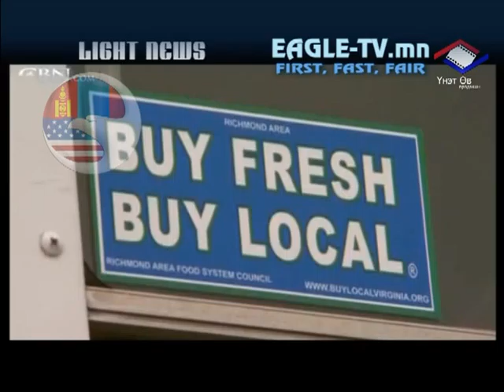Light news 36 3